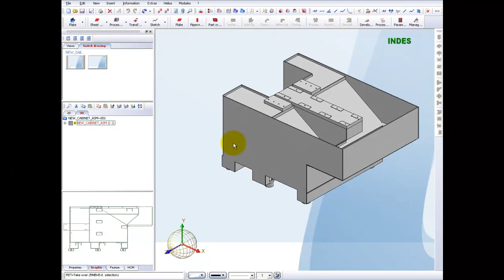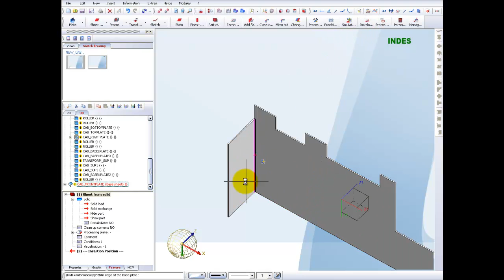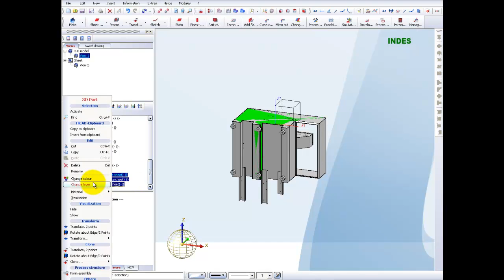HiCAD neXt converting imported STEP solids into sheet metal parts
this movie shows converting imported STEP solid parts into sheet metal parts in hicad.